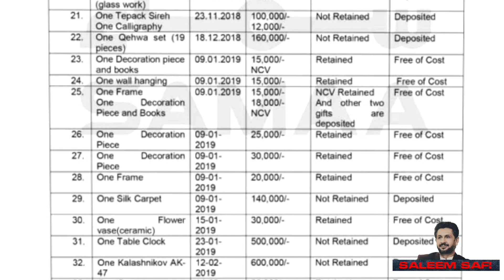Imran Khan Toshakhana Scandal: Which aspects not been revealed yet?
عمران خان کے خلاف توشہ خانہ کیس بنانےمیں ن لیگ اور پیپلز پارٹی کا کیا کردار رہا؟